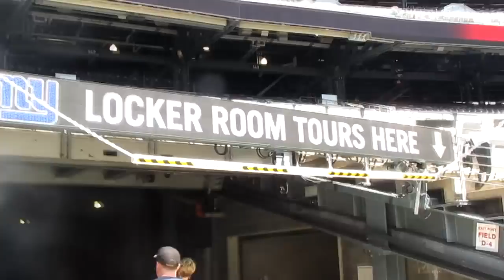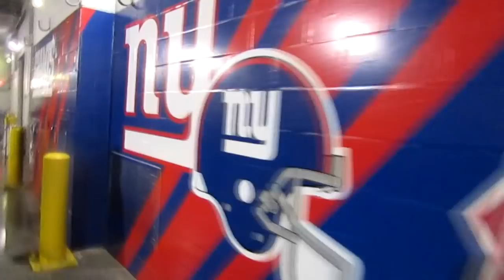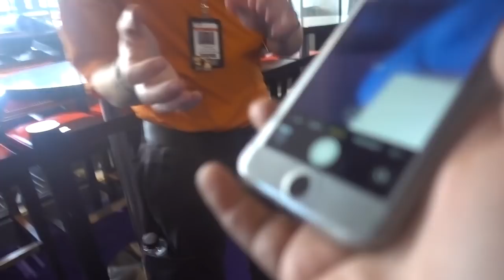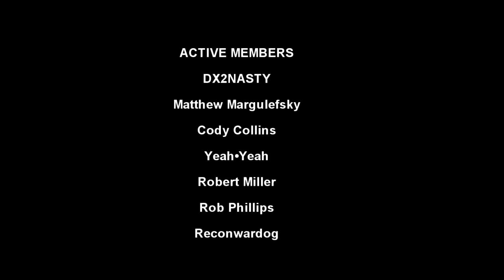WALKED IN THE GIANTS LOCKER ROOM AND MET 5 PLAYERS!!!!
Dont forget to spike the Like button!
Also dont be afraid to Share the video with friends.

Daniel Jones, Saquon Barkley, Dave Gettleman Eli Manning, American Football,
New York Giants, New York Giants News, NFL News, Giants Fan Reaction, Youtube Black, Roneffect, New York Football Giants,